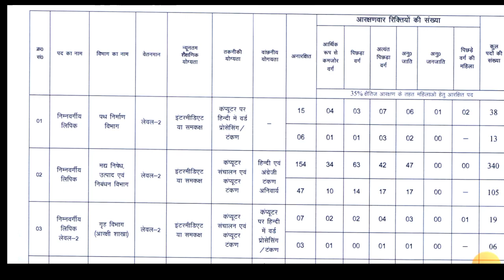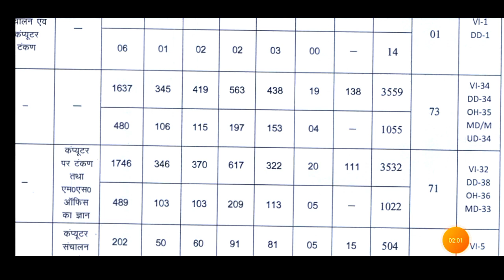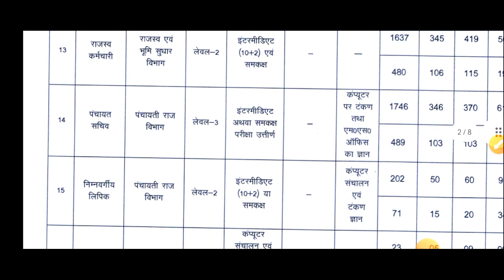Bihar SSC Inter Level 2023 Vacancy Out| Post 11098| बिहार एसएससी 2nd स्तरीय वेकेंसी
Bihar SSC Inter Level Vacancy 2023Out| Post 11098| बिहार एसएससी 2nd स्तरीय वेकेंसी

Bihar New Vacancy out
Bihar SSC 2nd Inter Level Vacancy Out।

Notification pdf
telegram: Rj topic learning download pdf
 bihar all exam

Bihar सचिवालय सहायक नई भर्ती

Bihar SSC 2nd level vacancy 2023